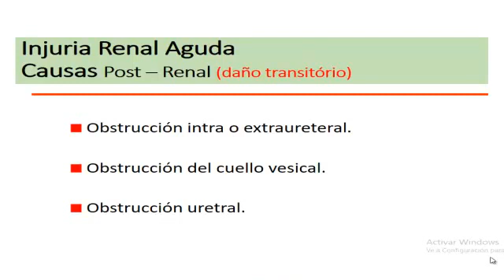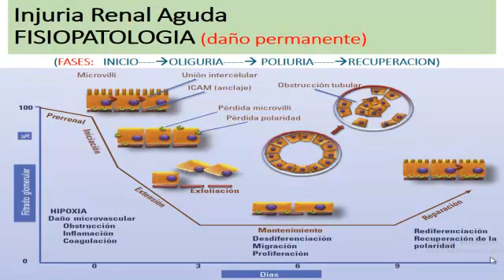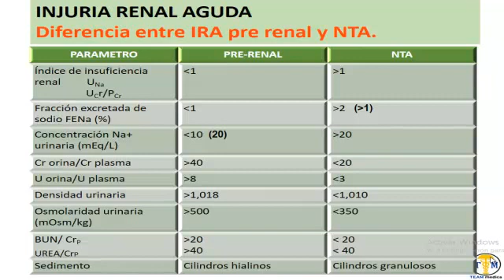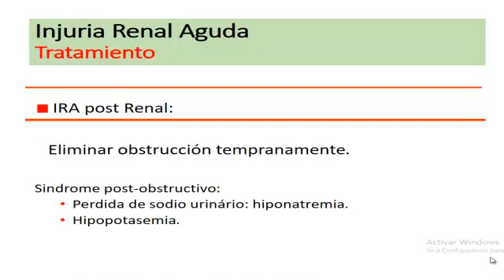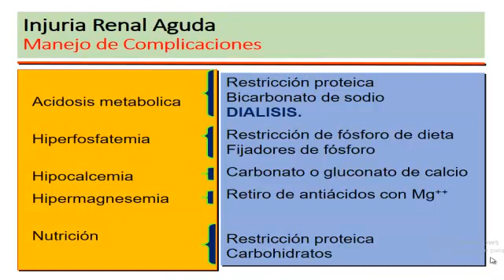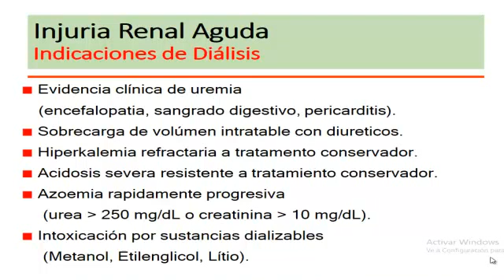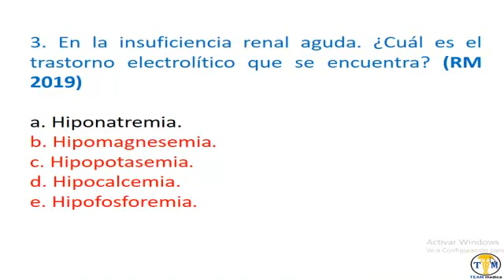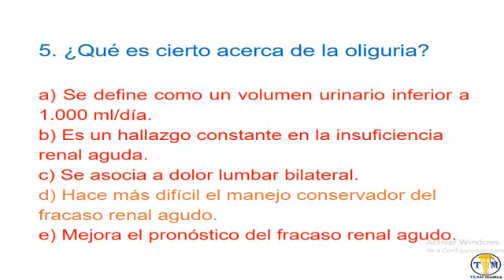Nefrologia - 2 Injuria renal aguda fisiopatologia